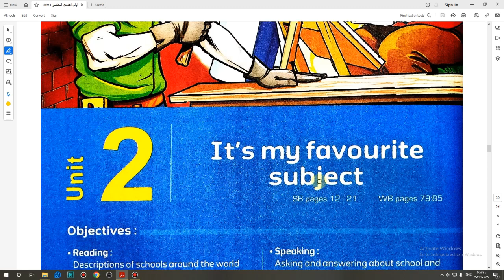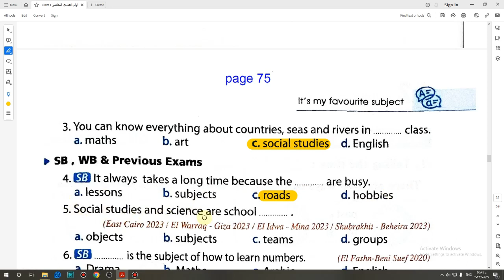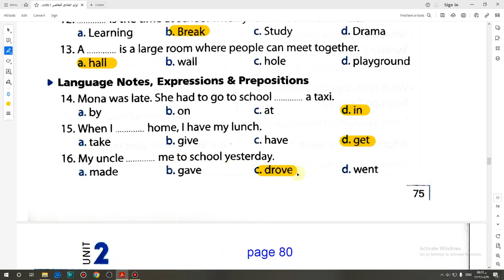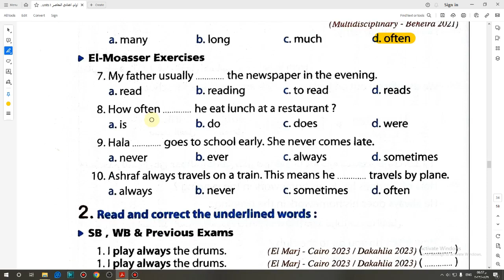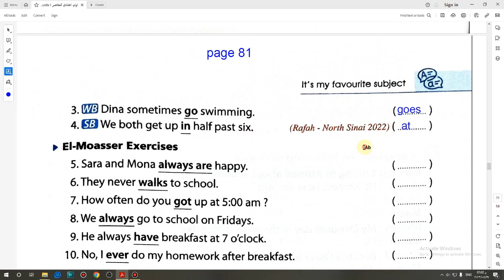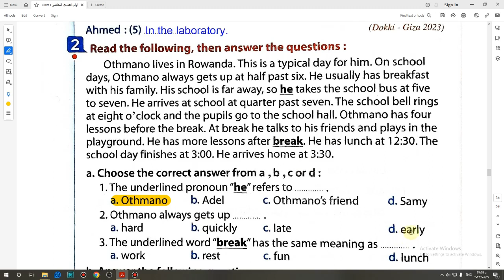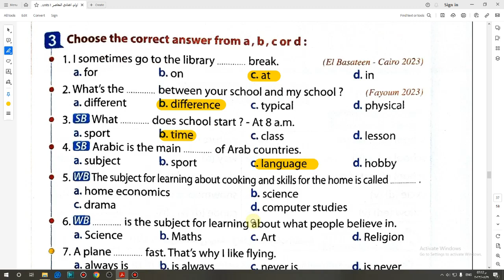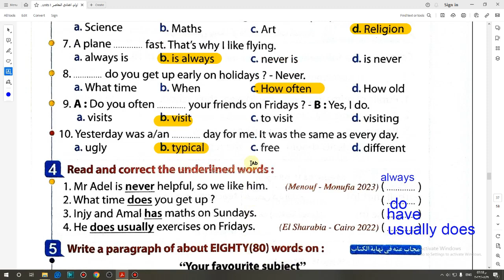حل كتاب المعاصر 2024 انجليزى أولى اعدادى التيرم الأول الوحدة التانية الدرسين 1و2صفحة (71-83)